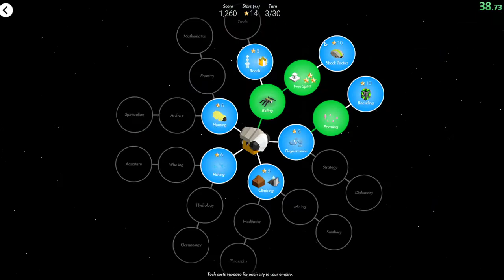Creative Perfection 15Tribes Crazy V60+ (9:01.650) [WR as of July 29]